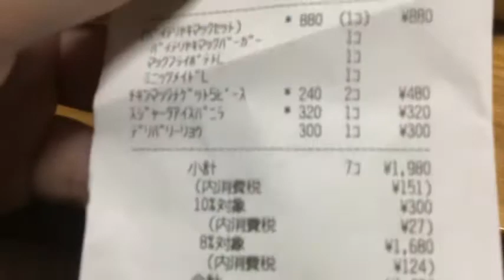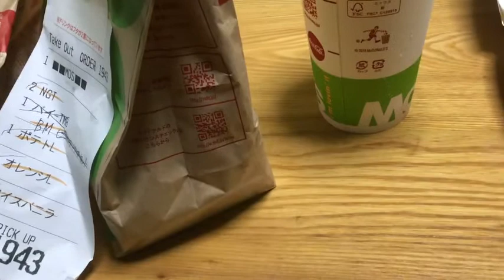マクドナルドデリバリー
マクドナルドデリバリービックマックを頼んで見た